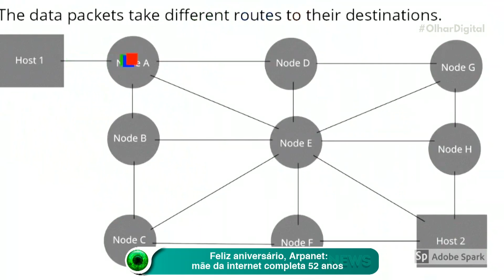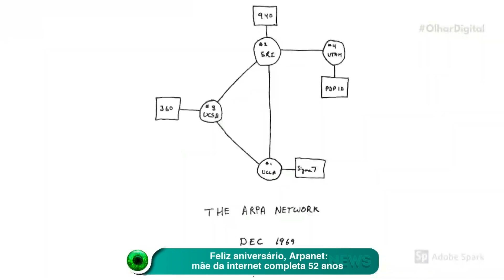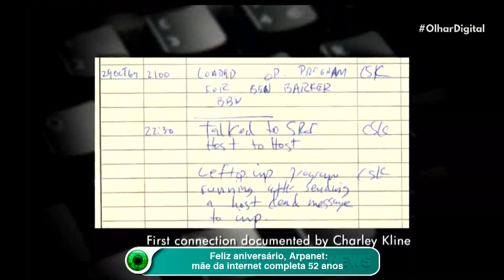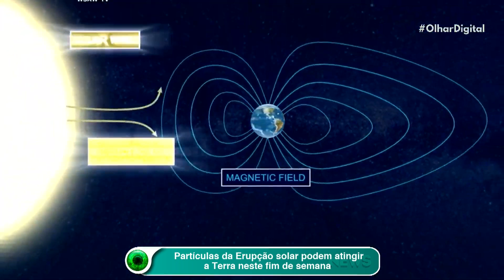Arpanet: conheça curiosidades sobre a "mãe da internet"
A Arpanet, que é considerada a "mãe da internet", acaba de completar 52 anos. O projeto, desenvolvido inicialmente para fins militares nos EUA, guarda uma série de curiosidades. Confira algumas delas!